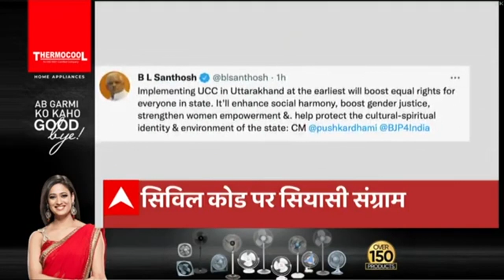Headline : UP- Uttarakhand में दूसरे चरण के प्रचार के अंतिम कुछ घंटे बाकी, प्रचार में जुटे धुरंधर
यूपी-उत्तराखंड में दूसरे चरण के प्रचार के अंतिम कुछ घंटे बाकी... टिहरी में सीएम योगी, धनौल्टी में गृह मंत्री अमित शाह, खटीमा में धामी और प्रियंका गांधी ने भरी हुंकार... बदायूं में अखिलेश यादव ने भी दिखाया दम.